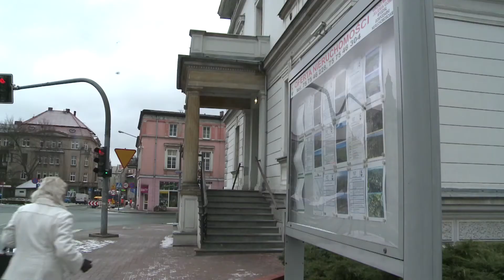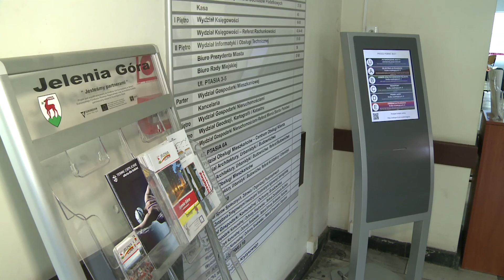Co z reorganizacją w Urzędzie Miasta?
Od razu po swoim zaprzysiężeniu Prezydent Jerzy Łużniak zapowiedział zmiany w Urzędzie Miasta.

Zamiast wydziałów, na wzór Urzędu Marszałkowskiego Województwa Dolnośląskiego, miały pojawić się departamenty.

Na jakim etapie są prace nad nową strukturą lokalnej administracji o tym w naszym kolejnym materiale.